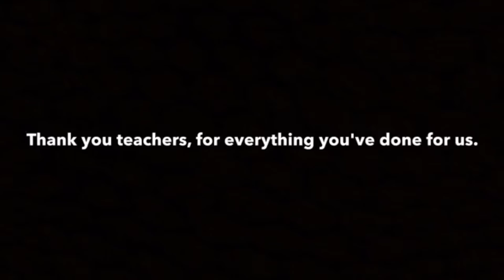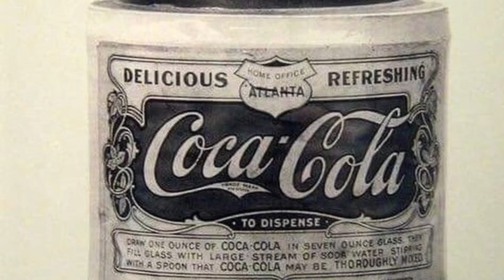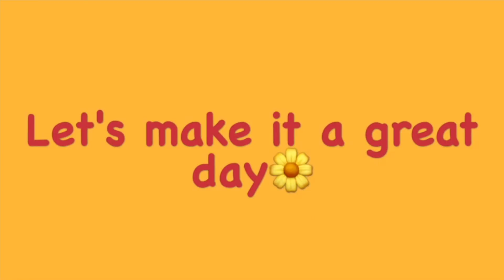May 7, 2018 Morning Announcements